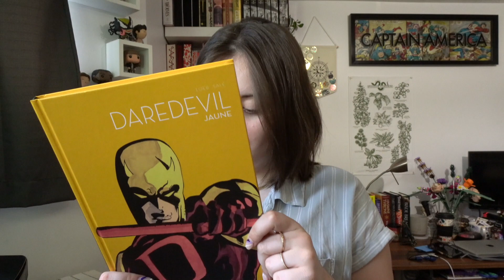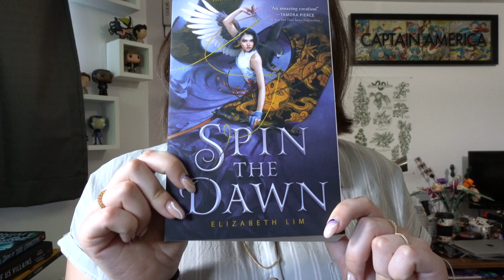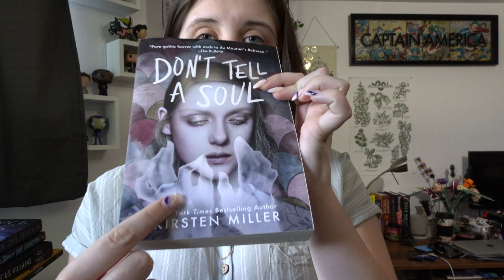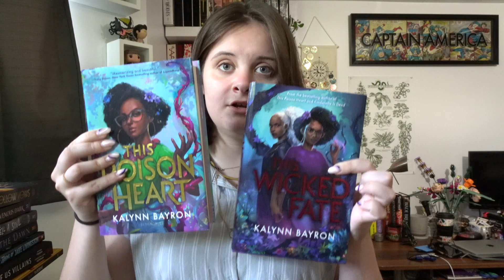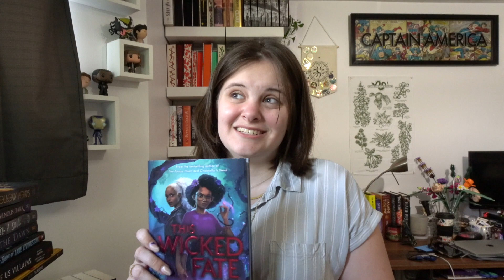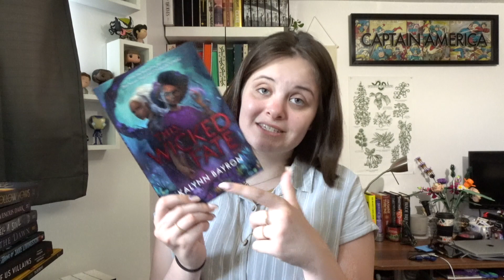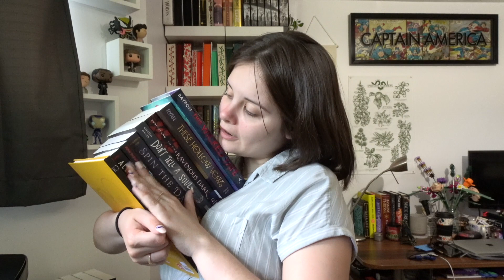Indigo Book Haul || my bank account is crying rn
Hello guys,
Here's another book haul but this one is because of Indigo, which I've never been to before.

anaoups xx